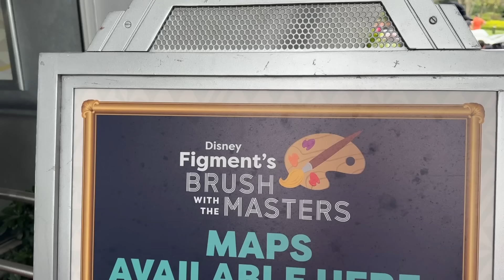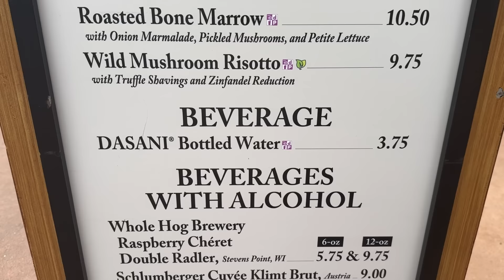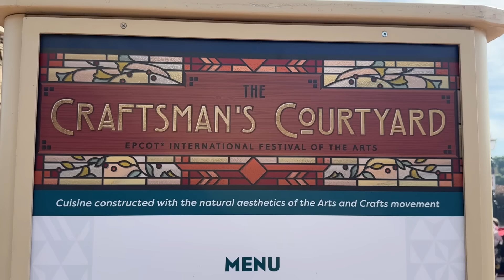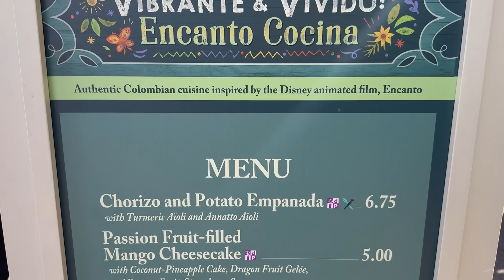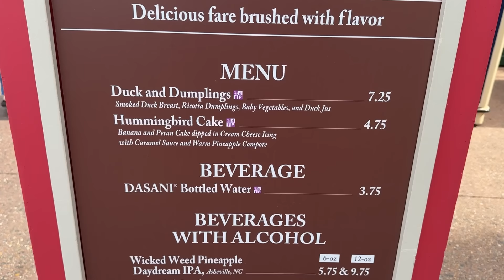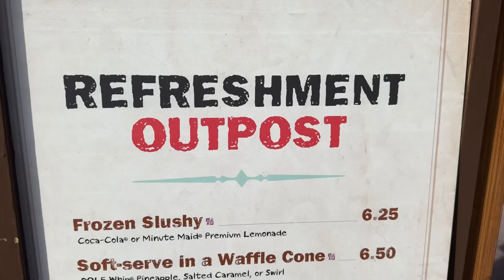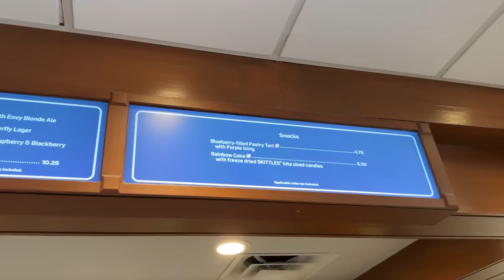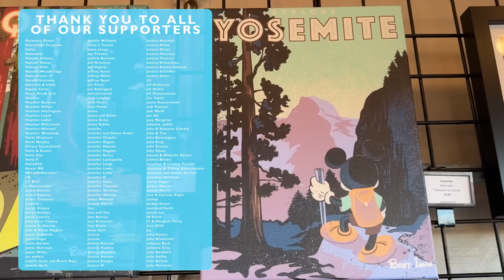The BEST Of EPCOT's Festival Of The Arts 2024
The first festival of 2024 has kicked off at EPCOT! The Festival of the Arts is back -- featuring all-new food kitchens, interactive exhibits, broadway performers, and the return of the FIGMENT BOOTH! Get ready for some creative fun as we explore the BEST of EPCOT's Festival of the Arts!